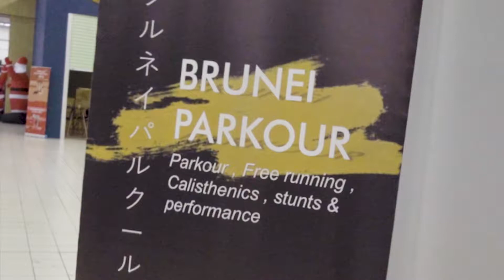Infinite Gravity Vol 2 - Highlight vid